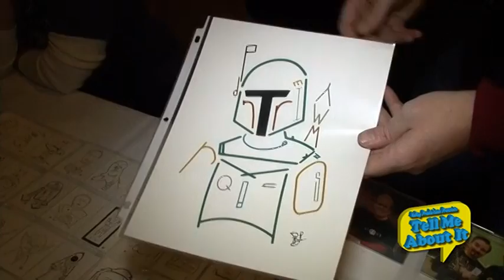Tell Me About It - Bradd Parton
Charlotte Comicon 2010